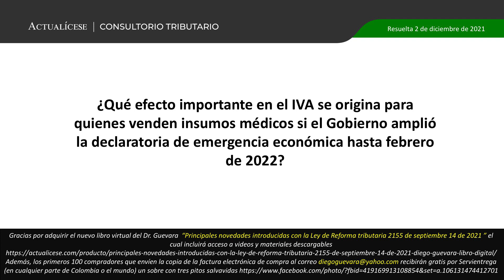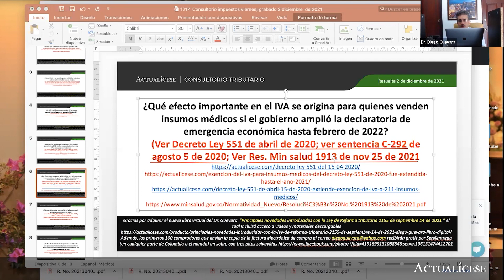Ampliación de la exención del IVA en insumos médicos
¿Qué efecto importante en el IVA se origina para quienes venden insumos médicos si el Gobierno amplió la declaratoria de emergencia económica hasta febrero de 2022?

El Dr. Diego Guevara, líder de investigación tributaria de Actualícese, explica cuál es el efecto importante en el IVA que se origina para quienes venden insumos médicos si el Gobierno amplió la declaratoria de emergencia económica hasta febrero de 2022, de acuerdo con el Decreto Ley 551 de abril de 2020.

Complementa esta respuesta visitando nuestro análisis Exención del IVA para insumos médicos del Decreto Ley 551 de 2020 fue extendida hasta el año 2021.